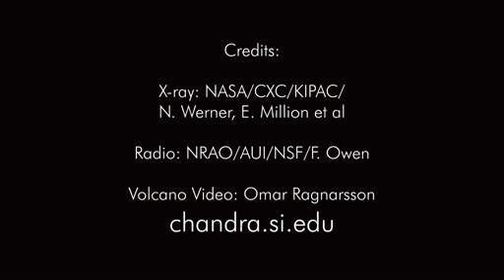Galactic Super Volcano Similar to Iceland Volcano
This composite image from NASAs Chandra X-ray Observatory with radio data from the Very Large Array shows a cosmic volcano being driven by a black hole in the center of the M87 galaxy. This eruption is pumping energy into the black hole's surroundings and preventing hundreds of millions of new stars from forming just as the volcano in Iceland caused disruptions in the Earth's atmosphere.